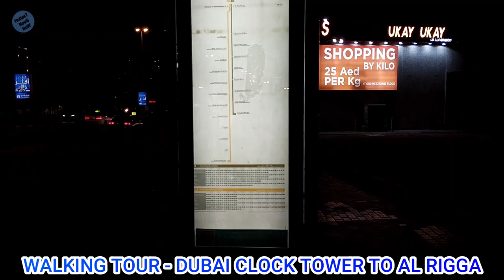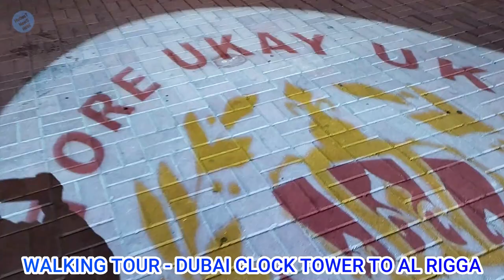Dubai Walking Tour Clock Tower to Al Rigga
Home to the Beautiful Deira Clocktower, Al Rigga's streets are filled with hotels, fashion stores, electronics and coffee/juice shops.